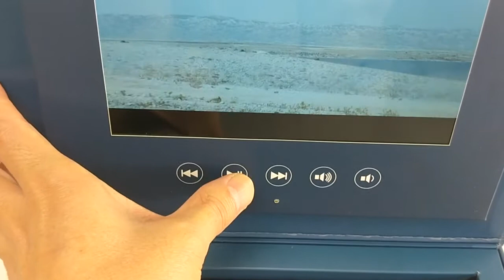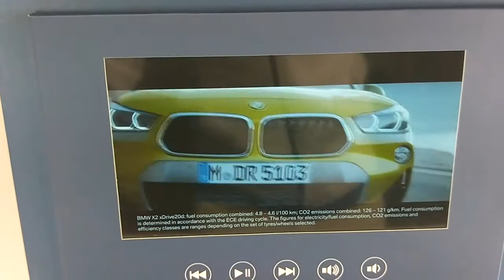Packaging with lcd screen. We made this stunning lcd video presentation marketing box for New BMW X5